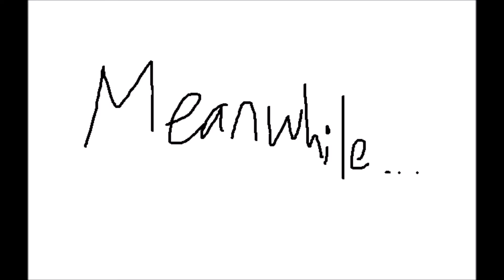The Three Knights of Dreamland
Original Upload Date: Unknown (circa 2017)

So I found the prequel to "The Four Knights of Dreamland," definitely made before 2018 as Morpho Knight was not yet a thing.

A bit too edgy and bombastic for my current tastes.

Stay cool, amigos!